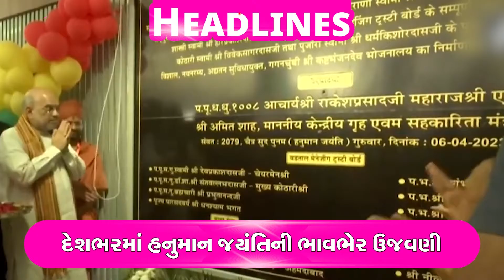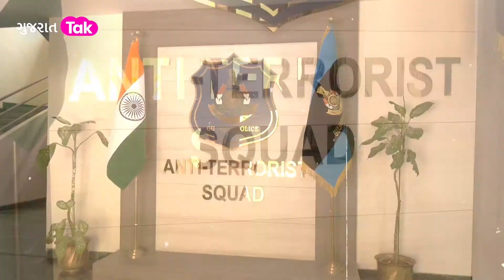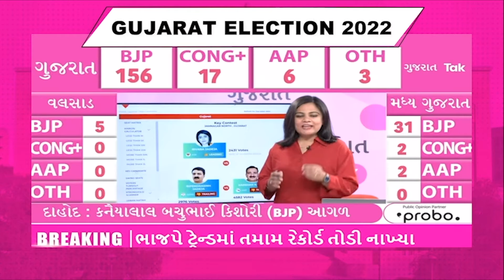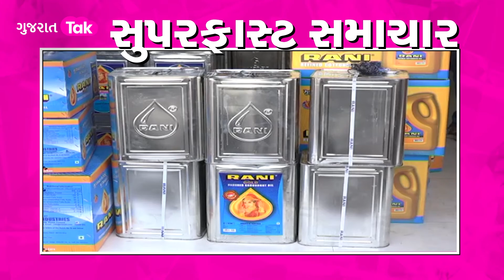Amit Shah ના Congress પર પ્રહાર | BJP | Politics | Us Bulletin | Gujarat Tak